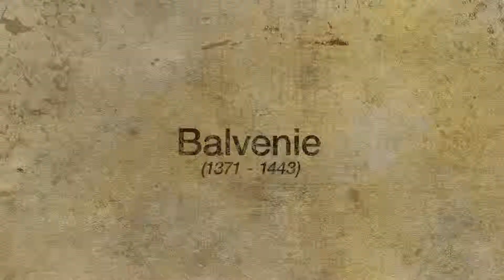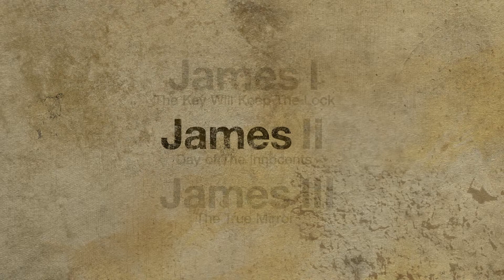The James Family Tree - Balvenie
James I, James II and James III – are a new cycle of history plays by award-winning playwright Rona Munro, directed by Laurie Sansom.

This vividly-imagined trilogy brings to life three generations of Stewart Kings who ruled Scotland in the tumultuous fifteenth century and represents an unprecedented co-production by the National Theatre of Scotland, Edinburgh International Festival and The National Theatre of Great Britain.

Each play stands alone as a unique vision of a country tussling with its past and future; viewed together they create a complex and compelling narrative on Scottish culture and nationhood. An ensemble of 20 actors will take the audience through a rarely-explored period of history with playful wit and boisterous theatricality, and should prove a landmark of Scottish drama in a remarkable year.